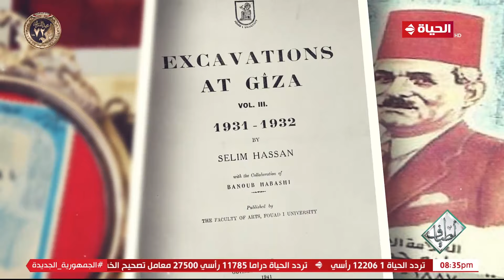أطياف - العلامة سليم حسن.. شخصية معرض القاهرة الدولي للكتاب الـ 55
"برنامج أطياف
برنامج توك شو ثقافي، تقدمه الكاتبة والإعلامية الدكتورة صفاء النجار، يتضمن العديد من الفقرات التي ستهتم بعالم الكتب والاحتفاء بأبرز المبدعين والتجارب الجديدة، فضلًا عن مناقشة العديد من القضايا التي تخص الثقافة والفنون بمختلف ألوانها كالمسرح والسينما والموسيقى والفن التشكيلي. ويعرض يوم الخميس الساعة التاسعة مساء.